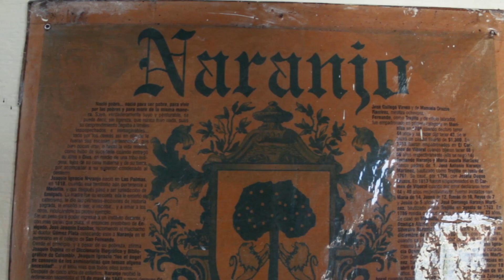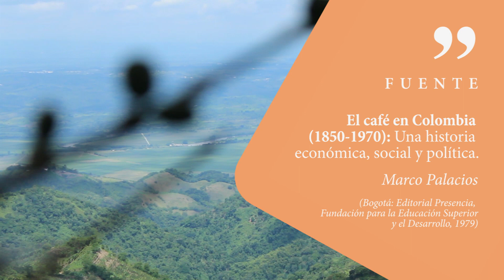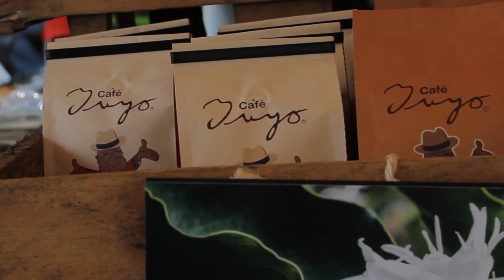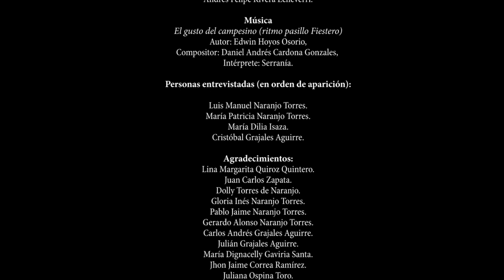Los sabores de Apía: entre el patrimonio gastronómico y el fomento del turismo local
Disfrútense el capítulo del proyecto audiovisual "Sabores de Risaralda" correspondiente al municipio de Apía, también -y mejor- conocido como el Corazón del Viento de Colombia, lugar donde conversamos con varias personas en torno a cómo conciben el patrimonio gastronómico y las cocinas tradicionales en medio de las apuestas recientes por impulsar el turismo en la localidad.

Este proyecto audiovisual hace parte de los resultados del proyecto de extensión cultural "Sabores de Risaralda: construcción de un inventario intercultural del patrimonio gastronómico de la región", formulado y ejecutado por el Grupo de Investigación "Políticas, Sociabilidades y Representaciones Histórico-Educativas (PSORHE)" y el Semillero de Investigación Formativa en Historia, Cultura Política y Educación (Escuela de Ciencias Sociales, Facultad de Ciencias de la Educación), y financiado por la Vicerrectoría de Investigaciones, Innovación y Extensión de la Universidad Tecnológica de Pereira (Cód. E4-19-1).

Coordinador del Proyecto “Sabores de Risaralda”:
Jhon Jaime Correa Ramírez.

Trabajo de Campo y Guión “Los sabores de Apía”:
Christian Javier Niño Posada.

Cámara:
Andrés Felipe Rivera Echeverri.
Diego Valencia Gómez.

"El gusto del campesino".
Ritmo: Pasillo fiestero.
Autor: Edwin Hoyos Osorio.
Compositor: Daniel Andrés Cardona Gonzáles.
Intérprete: Serranía.

Voz en Off:
Juliana Ospina Toro.

Personas entrevistadas (en orden de aparición):
Luis Manuel Naranjo Torres.
María Patricia Naranjo Torres.
María Dilia Isaza.
Cristóbal Grajales Aguirre.

Agradecimientos:
Lina Margarita Quiroz Quintero.
Juan Carlos Zapata.
Dolly Torres de Naranjo.
Gloria Inés Naranjo Torres.
Pablo Jaime Naranjo Torres.
Gerardo Alonso Naranjo Torres.
Carlos Andrés Grajales Aguirre.
Julián Grajales Aguirre.
María Dignacelly Gaviria Santa.
Juliana Ospina Toro.
Edwin Mauricio López García.
Cristian Felipe Cardona Osorno.
Natalia Agudelo Castañeda.
Cristian Ferney Cubides Palomares.
Katherin Henao Tabima.
Gustavo Adolfo González Lozano.

Sabores de Risaralda: Construcción de un inventario intercultural del patrimonio gastronómico de la región.
Proyecto de extensión cultural financiado por la Vicerrectoría de Investigaciones, Innovación y Extensión de la Universidad Tecnológica de Pereira.
Código: EX4-19-1.

Grupo de Investigación “Políticas, Sociabilidades y Representaciones Histórico-Educativas (PSORHE)”.
Semillero de Investigación Formativa en Historia, Cultura Política y Educación.
2019.